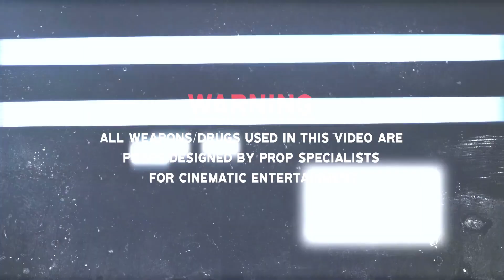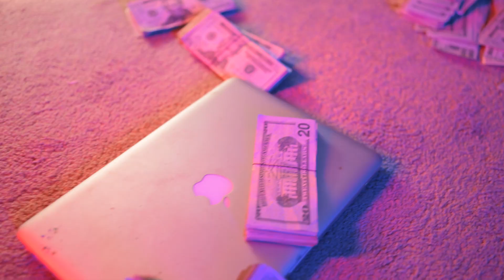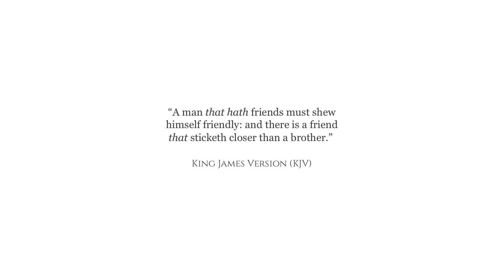Mr1KADay x Big Ghetto "Thuggish Ruggish Blow "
Directed by @Logankyngston